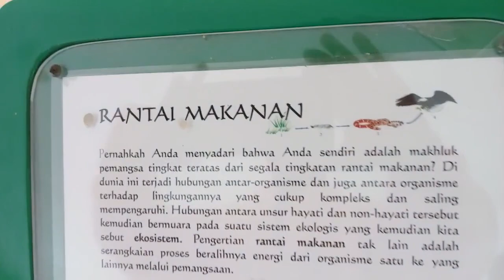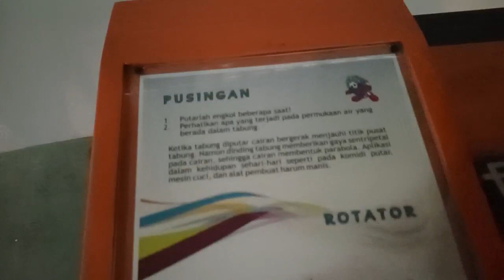wahana edukasi puspa iptek sundial kotabaru parahyangan padalarang bandung barat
Mengisi waktu liburan dengan berkunjung ke Puspa IPTEK Sundial , Musium alat peraga dengan icon jam matahari, Puspa Iptek itu adalah Pusat Peragaan Ilmu pengetahuan dan Teknologi, Sundial itu sendiri adalah jam matahari. Beberapa alat peraga diantaranya Viskositas, Bola Melayang, kursi paku, kepala terpenggal, baskom air mancur, mesin uap, penggabung wajah, wajah menengok, papan berpaku, dan masih banyak yang lainnya. Tempatnya di Bandung Barat yaitu di Kota baru Parahyangan.ini adalah wahana edukasi ini berbasis sains. Seru pastinya@ iptek sundial